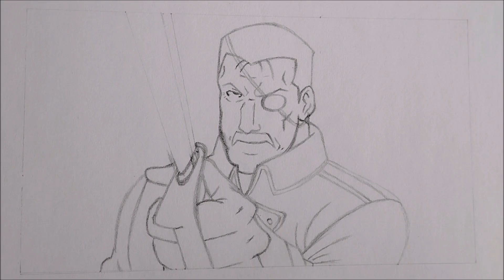Drawing King Bradley (Wrath) | Full Metal Alchemist Brotherhood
I've drawn King Bradley twice about 8 years ago before I started my YouTube channel. You can check these out on my DeviantArt if interested:

Previous drawings of King Bradley were done by coloring pencil before I got markers so I did another with markers and it turned out quite well.